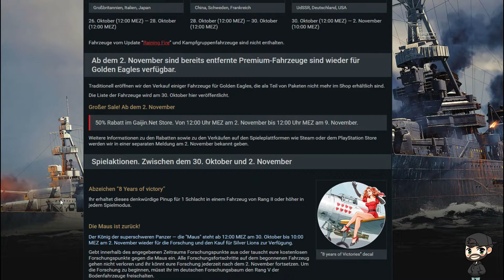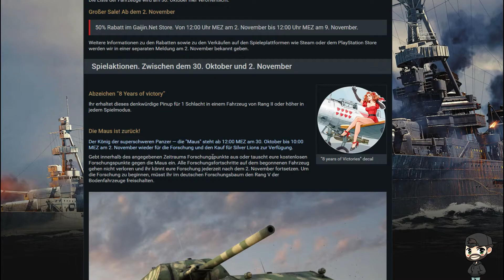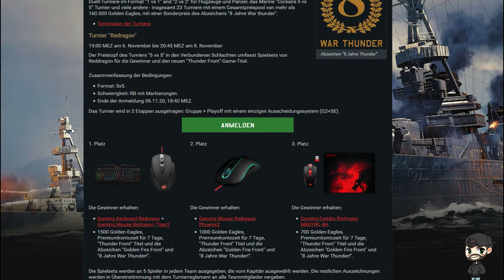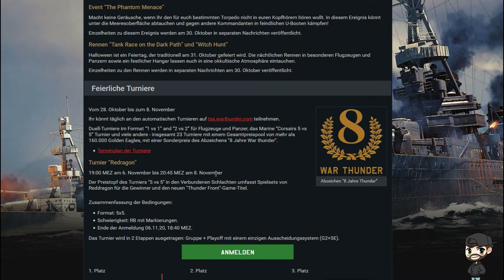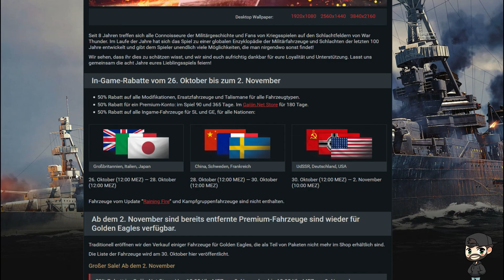Let's Play War Thunder #82 Deutsch Dev Blog News 8. Geburtstag von War Thunder